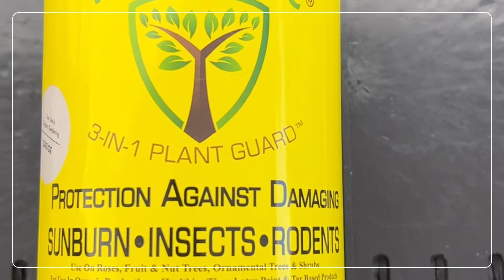Plant guard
Super easy mixing, super safe product, and kid friendly. @IVOrganic 3 in 1 Plant guard is going on the fig trees.